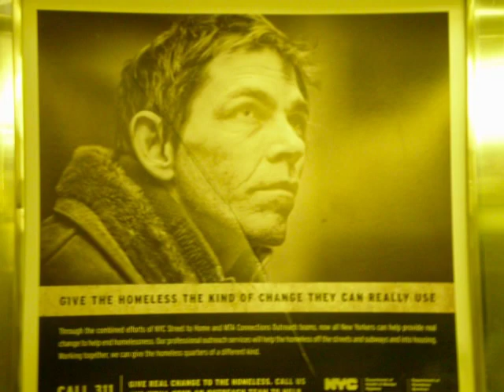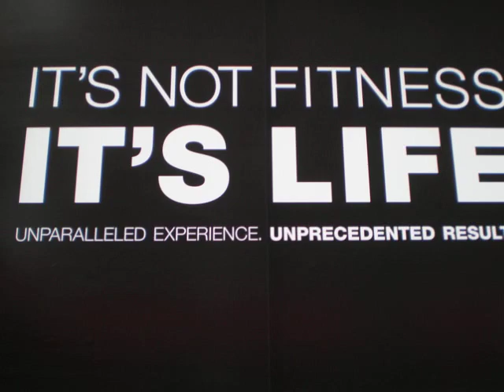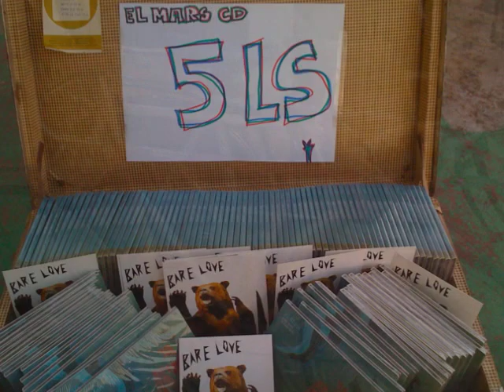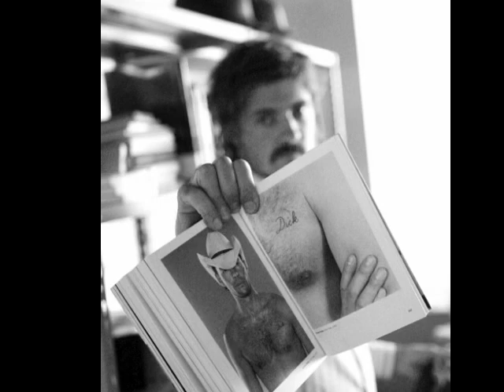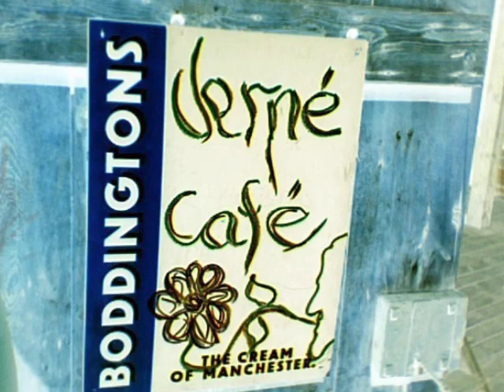El Mars 2009 in pictures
It's been incredible year. Thank you!

Photos from: Jonathan Mehring, Mārtiņš Cīrulis, Nils Vilnis, Māris Lapiņš, Ivo Pauls, Maksims Kalaneps, Kristīne Garklāva, Matīss Akurāters, Andrejs Strokins, Maija Jansone, Matt Tomkins, Liva Pētersone